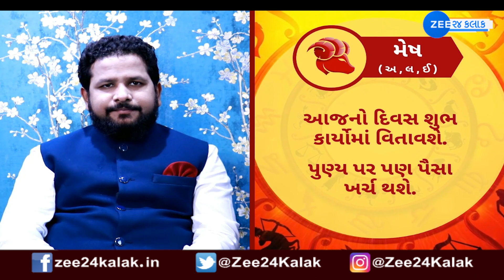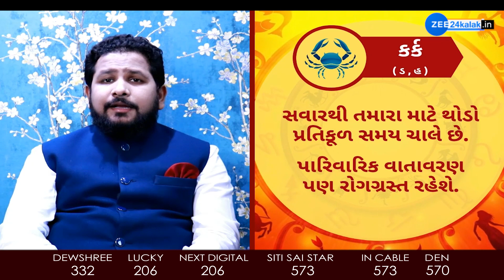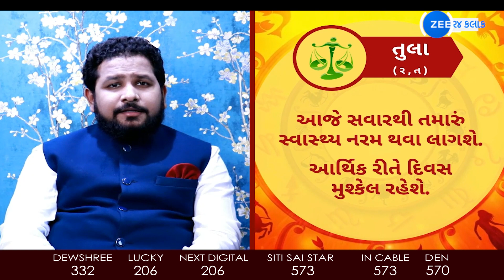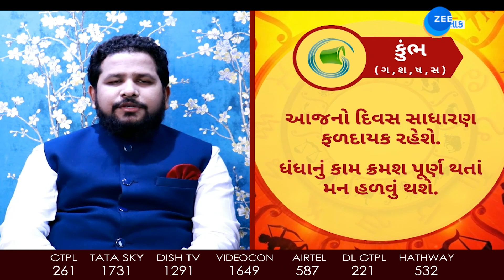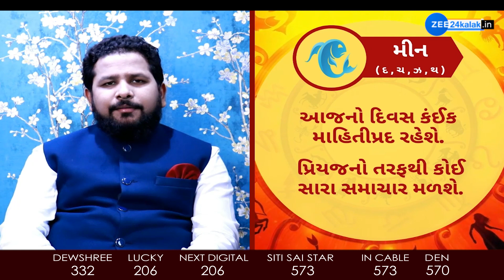રાશિફળ 2021: Rashifal 2021 in Gujarati | Today Horoscope 2021 | 15 October 2021 | Daily Horoscope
રાશિફળ 2021:  Rashifal 2021 in Gujarati | Today Horoscope 2021 | 12 October 2021 | Daily Horoscope